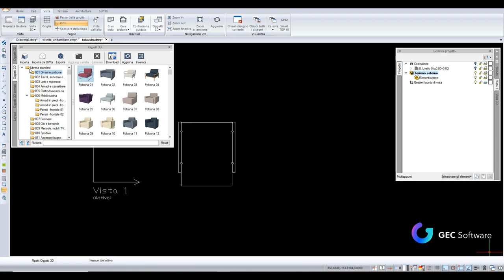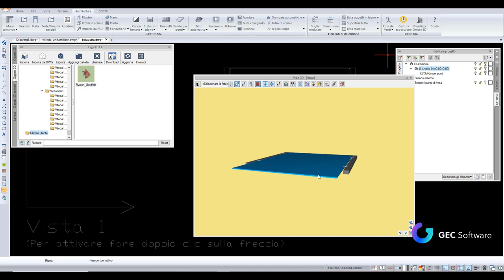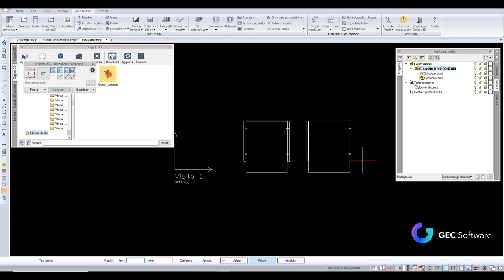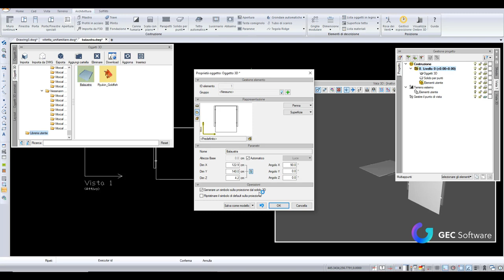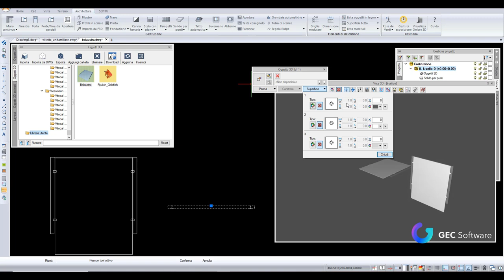ArCADia BIM - Creazione di oggetti 3D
In questo tutorial scoprirai come creare oggetti 3D o scaricare le librerie già pronte